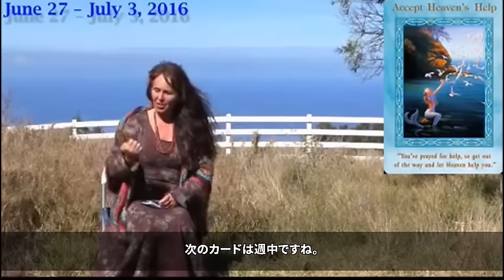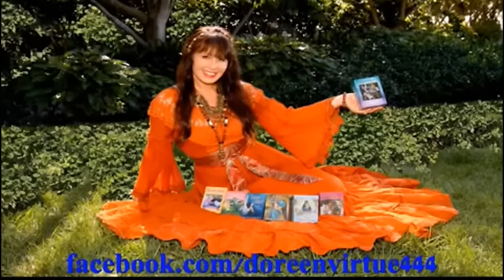2016年６月27日（月）～７月３日（日）のウィークリー・オラクルカード・リーディング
オラクルカードのドリーン・バーチューが毎週行っている「ウィークリー・オラクルカード・リーディング」、2016年６月27日（月）～７月３日（日）分を日本語訳しました。
使用デッキは「マーメイド＆ドルフィンオラクルカード」。
またもや新しい仲間とお届けする今週のリーディングは...？